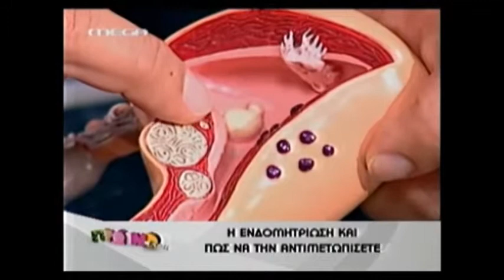✅ Uterine Fibrosis Treatment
Uterine Fibrosis Treatment. Obstetrician-gynaecologist Dr. Thanos Paraschos uses a uterine model to explain what fibroids are, he describes their sizes, and how many fibroids may possibly appear in the uterus. The way in which fibroids are diagnosed is through a vaginal ultrasound. In most cases, they cause pain, discomfort, intense bleeding, and sometimes infertility, so it is recommended that they are removed laparoscopically. It is a simple procedure via the umbilicus from which afterward, the patient has recovered and is able to return home within a few hours or the next day. Removal is necessary as cysts and fibroids can pose a problem for a woman to get pregnant.

Dr Thanos Paraschos:
* Consultant Obstetrician Gynaecologist
* Infertility Specialist
* Director of EMBIO Medical Center

All communication is highly confidential!

📍EMBIO MEDICAL CENTER
77 Ethnikis Antistaseos st.
15231, Chalandri
Athens, Greece